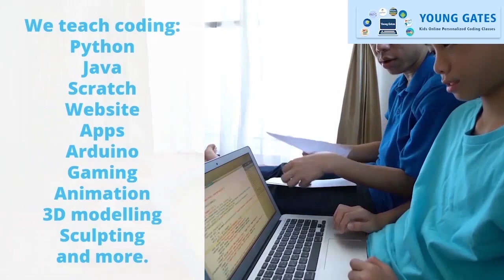பட்டிமன்றம் ராஜாவுடன் ஒரு கலகலப்பான நேர்காணல் | Part 1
Pattimanram Raja exclusive interview  Part  1